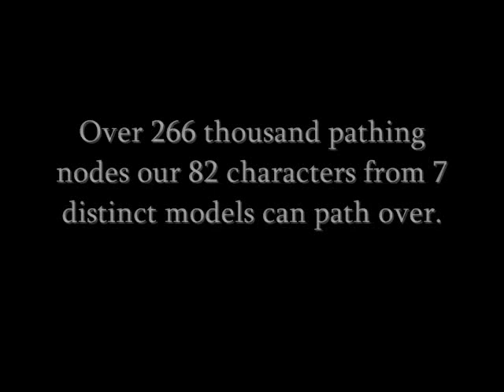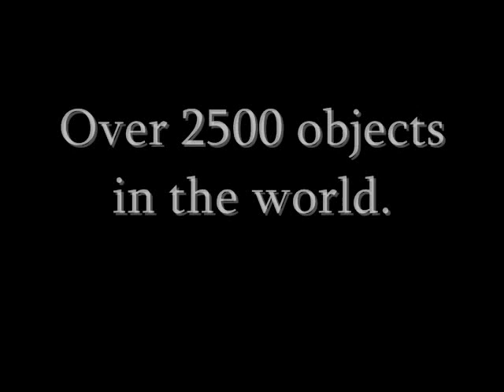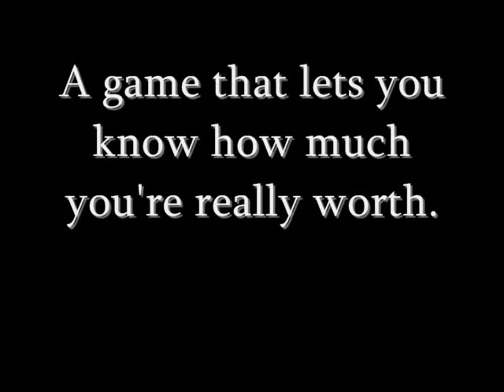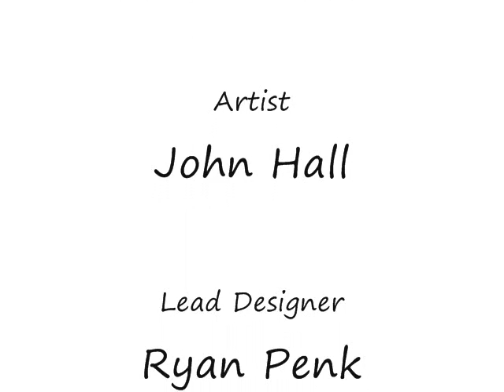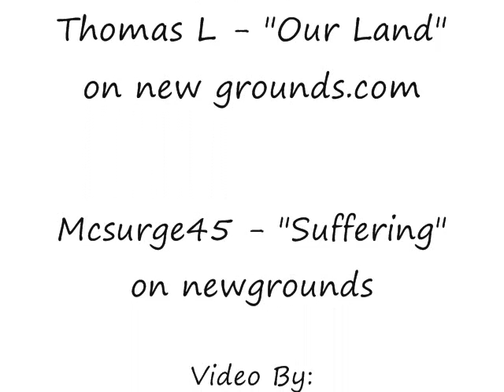Outfits of Hypocrisy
Outfits of Hypocrisy is a video game by Team Scope Issues in association with Green Tea Devs, for the Game Production II class at Champlain College. In less than 15 weeks, the game was conceived and developed using the Torque Game Engine Advanced. Team Scope Issues consists of John Holland, Adam Maier, Karl Henning, Ryan Penk, Stephen Leicht and John Hall.